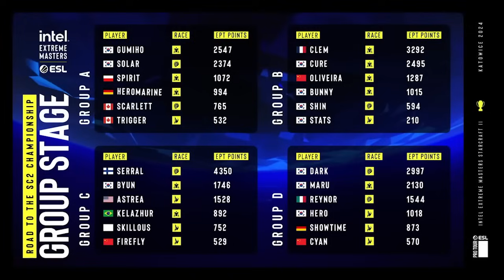WHERE I'VE BEEN AND MY 2024